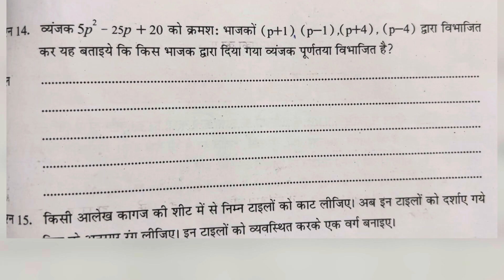व्यंजक 5p²-25p+20 को क्रमशः भजकों (p+1)(p-1)(p+4)(p-4)द्वारा विभाजन कर यह बताइये कि किस भाजक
व्यंजक 5p²-25p+20 को क्रमशः भजकों (p+1)(p-1)(p+4)(p-4)द्वारा विभाजन कर यह बताइये कि किस भाजक द्वारा दिया गया व्यंजक पूर्णतया विभाजित है?